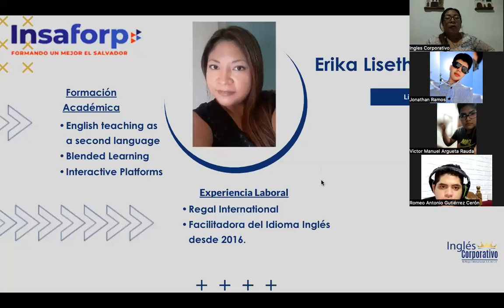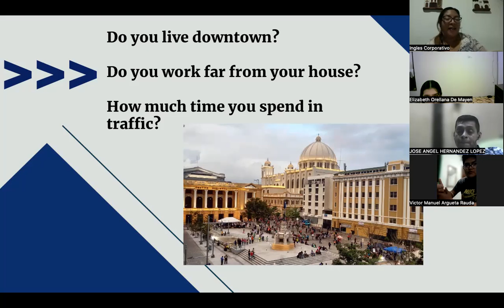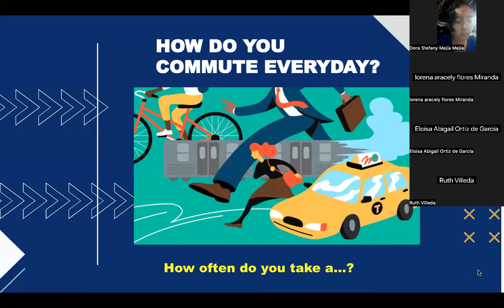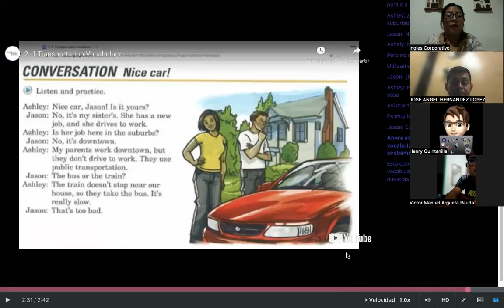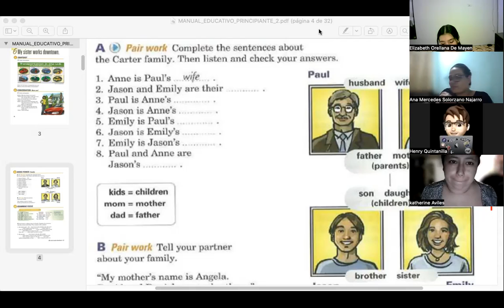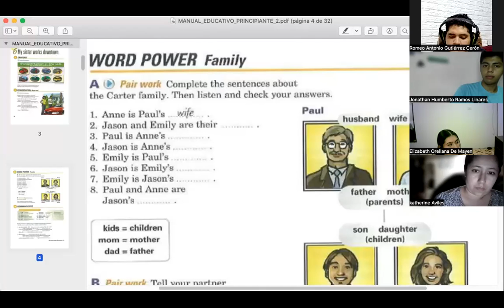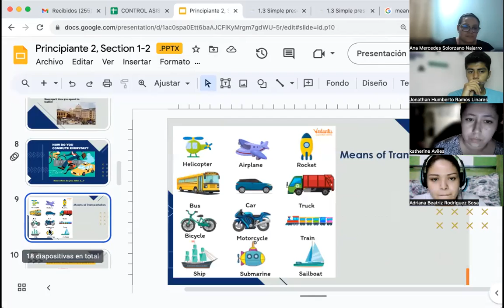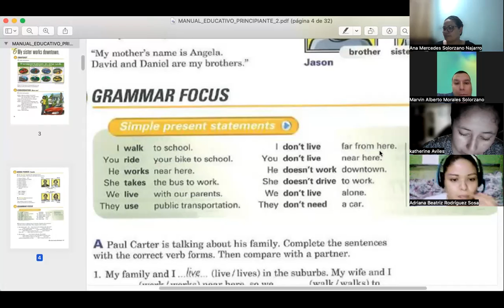SESION 01- 25/09/2023- FI-REGAL-93 - CORDOVA DE BONILLA- MEANS OF TRANSPORTATION